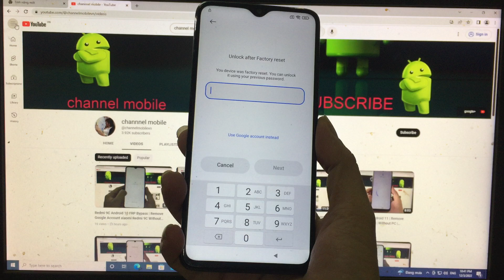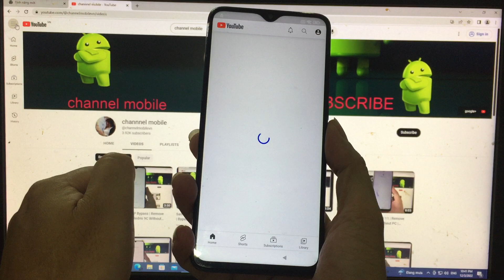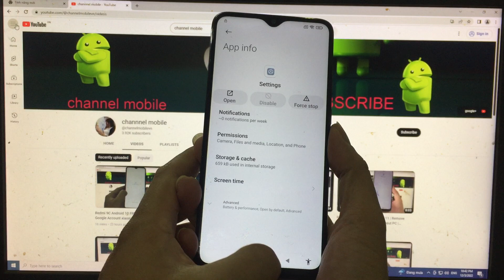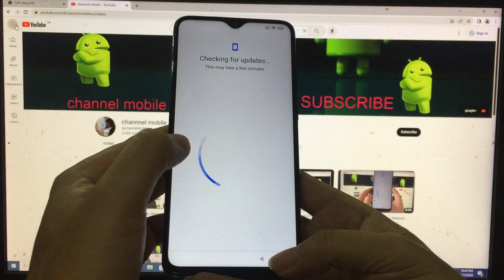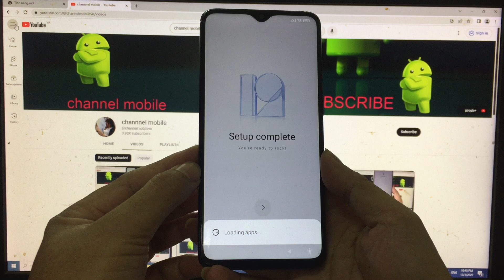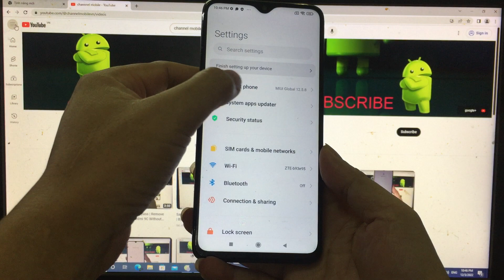Redmi Note 8 Pro Android 11 FRP Bypass | Remove Google Account Redmi MIUI 12|Without pc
How to bypass google account redmi note 8 pro android 11 miui 12.5 without pc